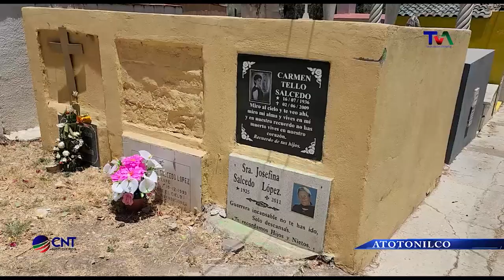MES DE LAS MADRES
El mes de mayo es considerado el mes de las madres, es por ello que en los diferentes cementerios del municipio de Atotonilco el Alto, la afluencia de visitantes aumenta de manera considerable.